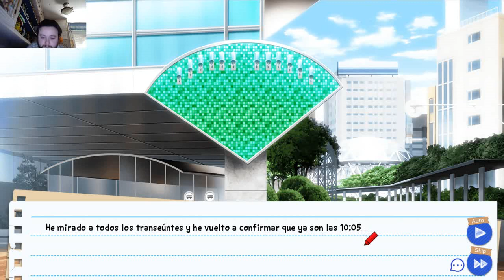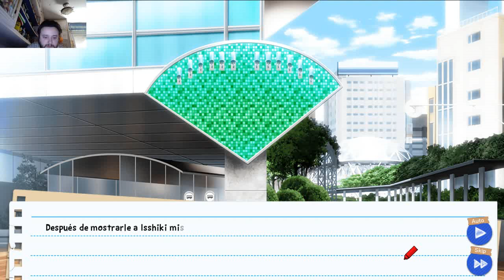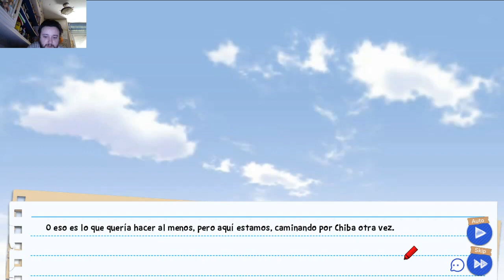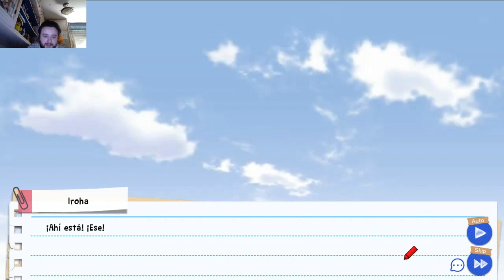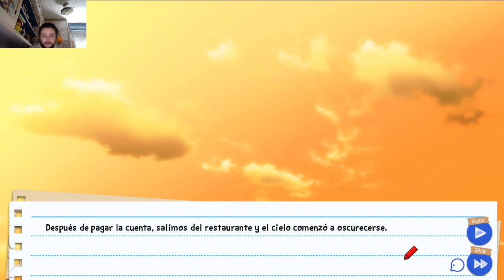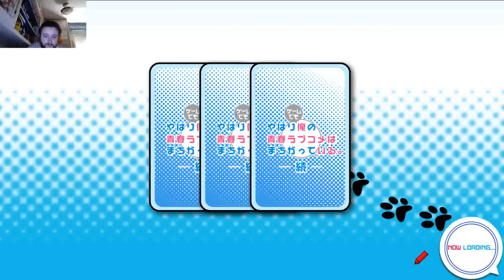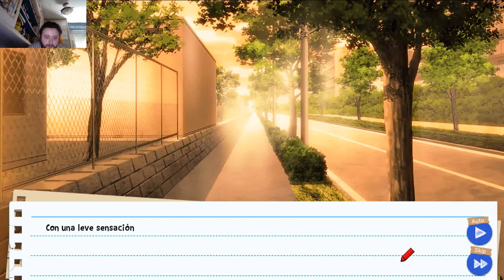Una cita larga con Iroha--------OregairuVN ep5